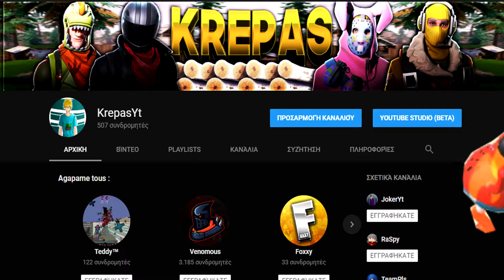Ο ΠΙΟ ΤΡΕΛΟΣ ΝΑΥΑΓΟΣΩΣΤΗΣ?!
Ανοιξε το :
Mouse : Razer Deathadder Essential 2013
Edit Programm : Sony Vegas Pro 14
Recording Software : Bandicam
Audio Editing : Audacity
Gfx : Photoshop Cs6 & C4d
THUMB BY ME
Skype : Krepas Yt
ΤΙΜΕΣ :
5 paysafe : 7 2d thumbs
10 paysafe : 2 mhnes personal
ΚΑΝΩ ΚΑΙ ΕΚΠΤΩΣΕΙΣ!!!
Κλεισε το :